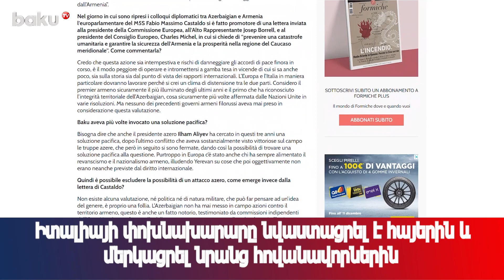Իտալիայի փոխնախարարը նվաստացրել է հայերին և մերկացրել նրանց հովանավորներին